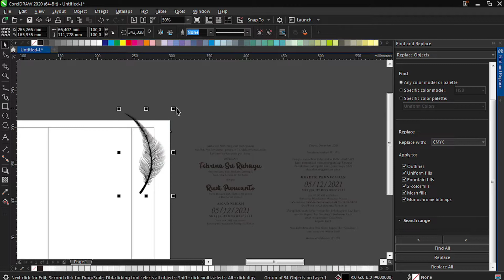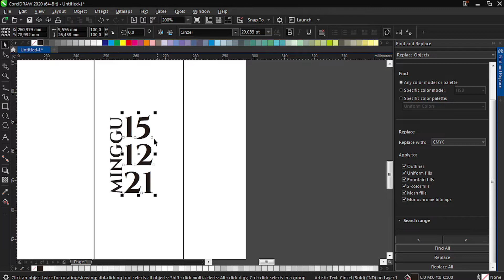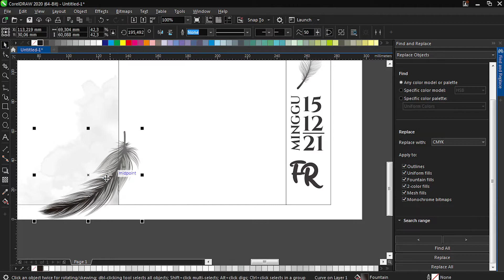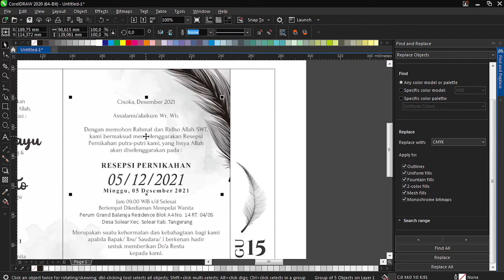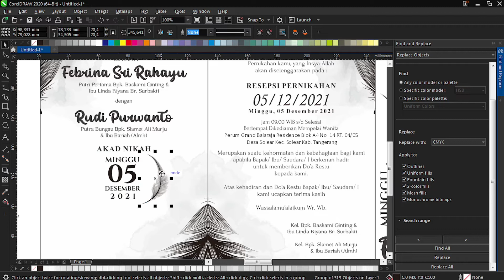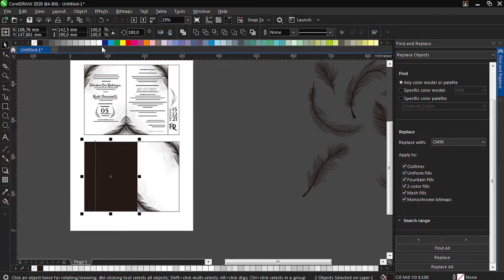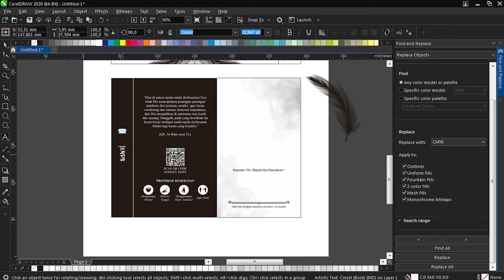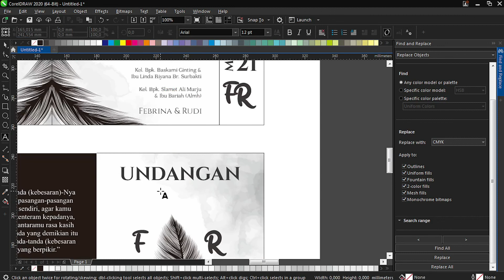Design Undangan Pernikahan Black White Feather Custom || Tutorial Coreldraw | file CDRx6 | GRATIS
Design Undangan Pernikahan Black White Feather Custom || Tutorial Coreldraw | CDRx6 | DOWNLOAD GRATIS
desain undangan custom BW untuk naik mesin offset GTO 52 1 warna / Hamada /  Gestetner
ukuran undangan terbuka 25.5 x 19
ukuran undangan terlipan 14.25 x 19
untuk naik mesin GTO 52 menggunakan kertas 27 x 39,5 (1 lbr kertas jalan 2 undangan)
untuk naik Hamada / Gesetner menggunakan kertas 26.5 x 19.5

DOWNLOAD FILE UNDANGAN FORMAT CDR BESERTA FONT
(minimal Versi X6)
File Cdr. PDF & Font
Untuk membuka file zip tidak diperlukan Password, silahkan tonton video ini ya:

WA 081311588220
INGIN BERKAWAN DENGAN SAYA? SILAHKAN KLIK LINK/TAUTAN BERIKUT: